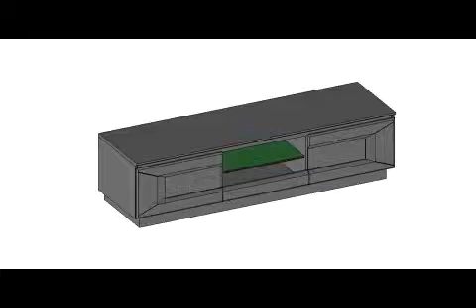TV stolek maxi Toledo